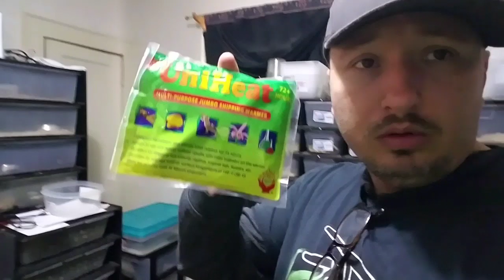GETTING READY FOR THE TGH BLACK FRIDAY AUCTION!!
Just did some feeding an cleaning bins! taking pics of the new babies!! tonights is gonna be fun!!